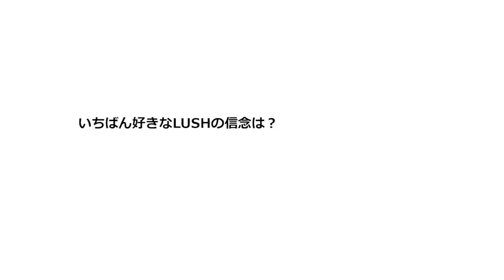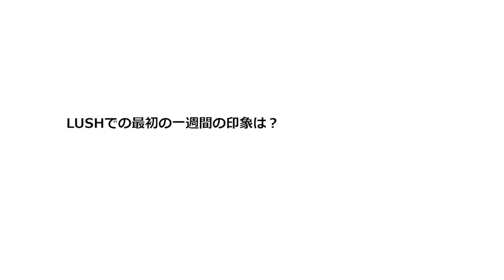LUSH ラッシュ: Employee Profile Takashi Hosono (Buyer)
新鮮なフルーツや植物性オイル、バターや野菜をメインに調達をし、日本国内を中心にグローバルにリサーチをしながら旅をして、ベストな原材料を調達するラッシュのバイヤー。また、リサイクル容器やフェアトレード材料などを通じてエシカルな原材料のバイイングに取り組んでいます。